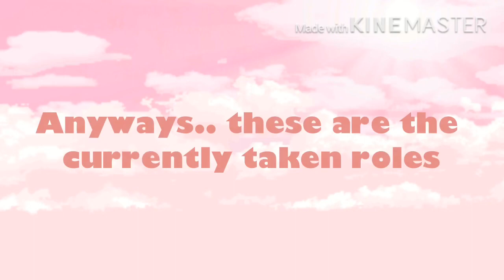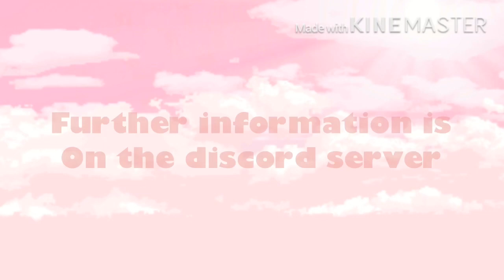Voice Actors Needed! // Gacha Club ish // Link in the description and comments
Here is a link to the discord server!